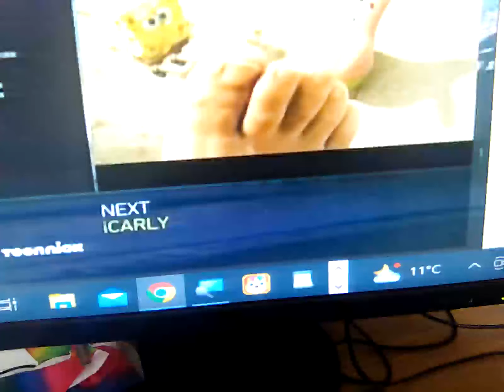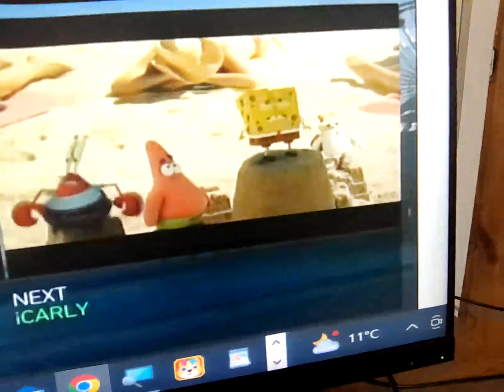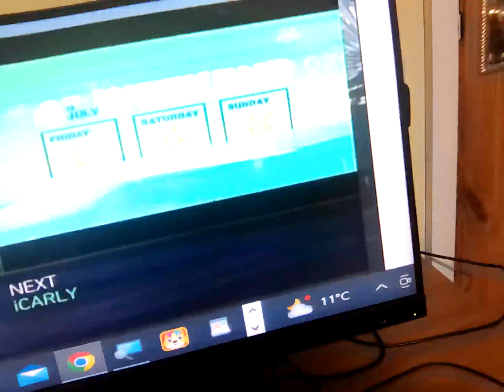18 April 2023